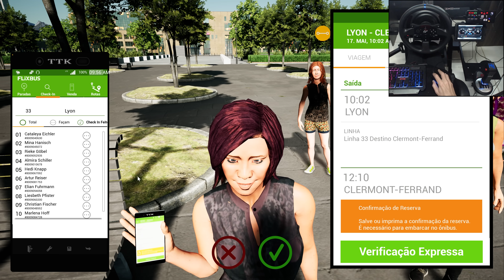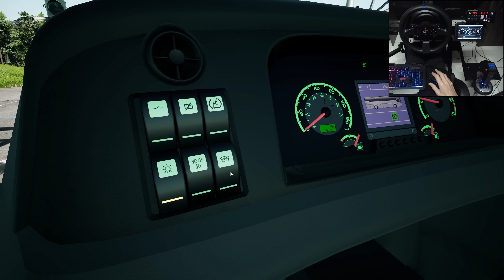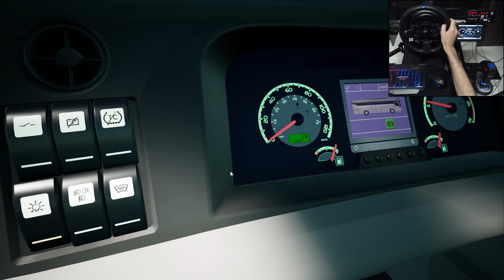2 ACIDENTES NESTA VIAGEM - FERNBUS SIMULATOR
E ai bora simular , nesta viagem no Fernbus Coach SImulator , estamos fazendo uma viagem com o novo ônibus dlc para o jogo e também descobrindo as novas cidades que veio com a última dlc de expansão do mapa , e também aconteceu 2 acidentes , confira neste vídeo em formato 4k , espero que curtam e deixem seus comentários.

Lives todos os dias a partir das 19:00
Quer apoiar o canal , faça qualquer doação e aparecerá sua mensagem na live: